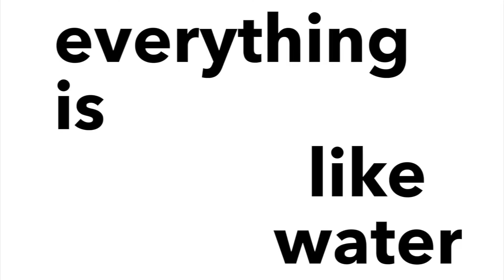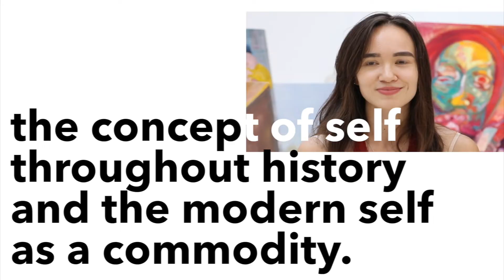Eirdís Ragnarsdóttir – 'Everything is Like Water' | Artist Interview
Directed by Astrolads, presenting interview taken in studio in Beijing where I'm apprenticing with master painter Tong Hong Sheng. I discuss briefly about my background and relationship with art.